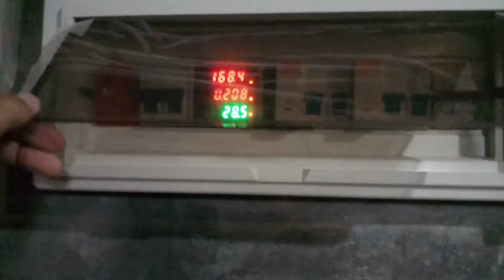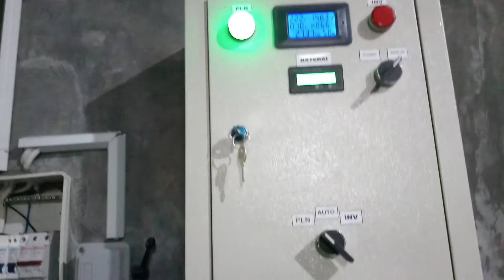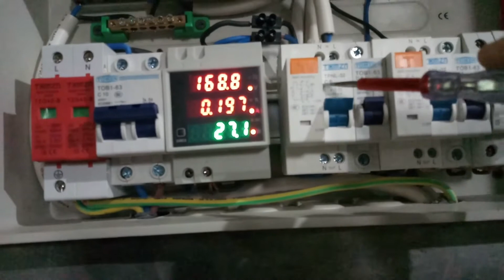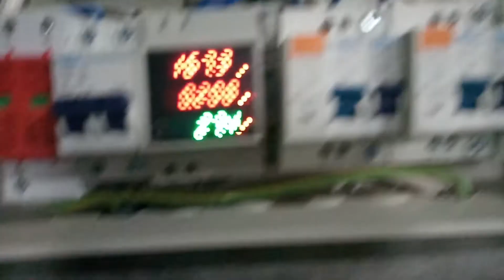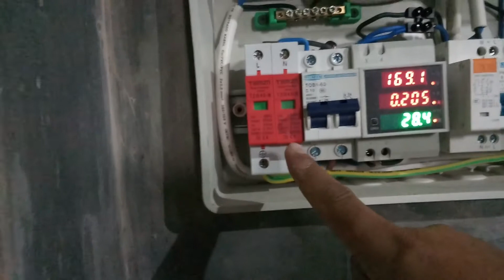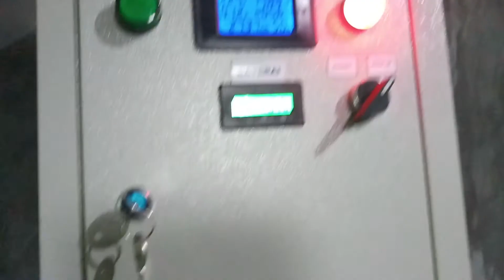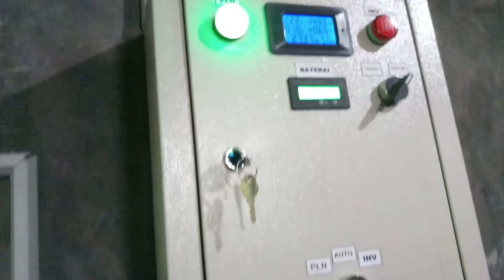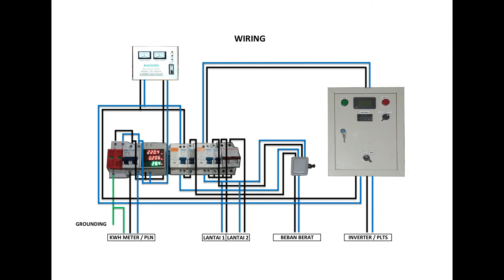Wiring Diagram / Perkabelan TOMZN Surge Protective (Arrester) / Anti Petir, RCBO / ELCB + MCB | Test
Hallo Sobat, setelah video "Wiring Diagram / Perkabelan TOMZN Surge Protective (Arrester) / Anti Petir, RCBO / ELCB + MCB | Test" kali ini saya share perkabelan / wiring diagramnya dan juga pada kesempatan kali ini sata coba tes fungsi dari RCBO TOMZN.

RCBO (Residual current Circuit Breaker with Over current Protection) adalah alat proteksi terhadap bahaya sengatan listrik / arus bocor (berfungsi sebagai ELCB) sekaligus proteksi beban lebih (berfungsi sebagai MCB) dalam 1 komponen.

Untuk video unboxingnya "TOMZN Surge Protective / Surge Arrester / Anti Petir, RCBO / ELCB + MCB dan BOX MCB untuk PLN PLTS" silakan klik linkdibawah ini: